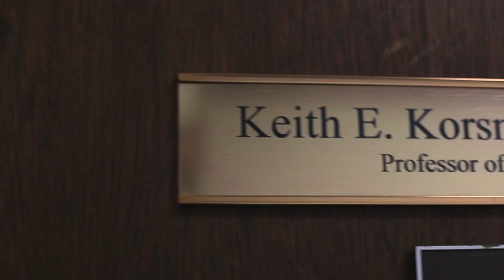Shark Tips and Myths with Marine Scientist Dr. Keith Korsmeyer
202016 Shark Week is finally here! Those of you that haven't heard of Shark Week, or don't understand it's hype, we will catch you up to speed/. Essentially, it is a week long television program of original information content on sharks.

So now that you're up to speed, The Surf Channel has a surprise for you! We have a couple exclusive videos on sharks in ode to Shark Week. In this video, Dr. Keith Korsmeyer, a professor of biology at Hawaii Pacific University, gives us a quick lesson on a variety of sharks native to the Hawaiian Islands including Great White Sharks, Mako Sharks, Tiger Sharks, and even the Megalodon.